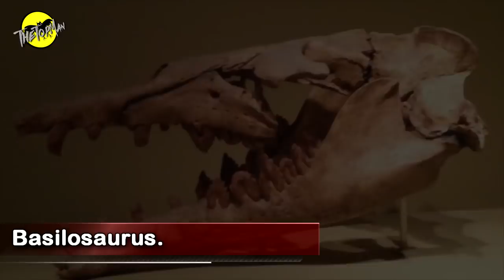3 Prehistoric Sea Monsters Similar To The Megalodon.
In prehistoric times, many animals, due to their great size, strength and voracity, managed to dominate other species. In the case of the ocean, one of the animals that was dominant was the Megalodon, a huge shark similar to the current white shark, but larger.
However, despite their fearsome characteristics, it is believed that some creatures that lived in prehistory were just as terrifying and even stronger and more powerful.
In this video we're going to introduce you to some terrible sea monsters, which deserve the same attention as the megalodon because of their fearsome characteristics.

Similar videos:
(Real Megalodons Caught On tape)
Submarines That Were Attacked By Strange Sea Monsters.